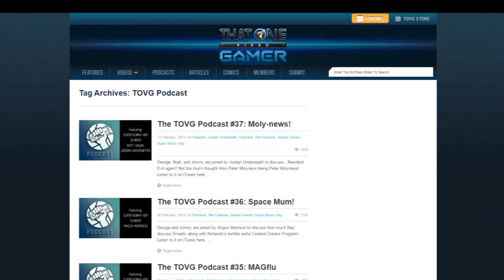OctoDad: Dadliest Catch - A Faustian Analysis (Spoilers)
The second Faustian Analysis, in which I tackle a serious subject using a game that ain't serious. Spoilers for OctoDad: Dadliest Catch.

All gameplay is performed and analyzed by me, unless otherwise stated.

Talkin' bout Floppy Games: Dead Combo - Menina Dança #1
"The Average" discussion: Werner Tautz - Prissy Pussy
Real Talk: OctoDad OST - Scarlet's Theme

Yall should listen to the TOVG Podcast. I reference them in this video and they can be found